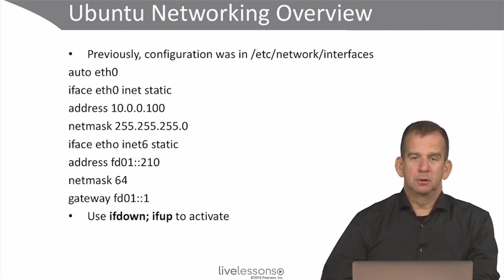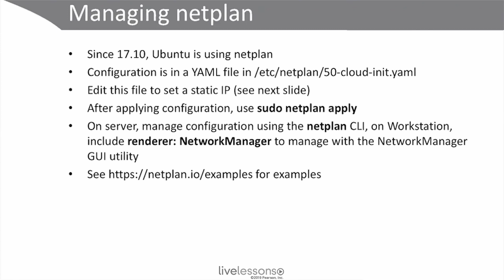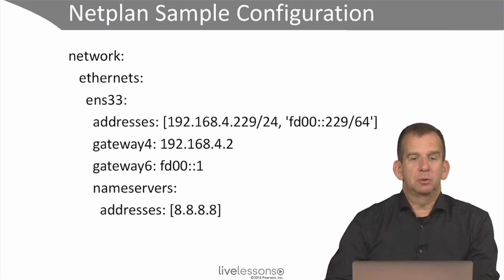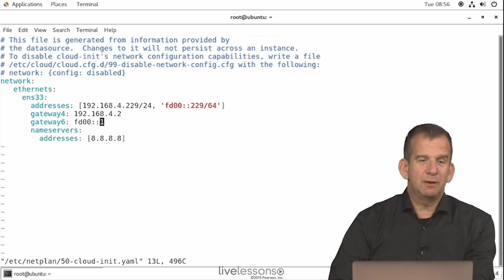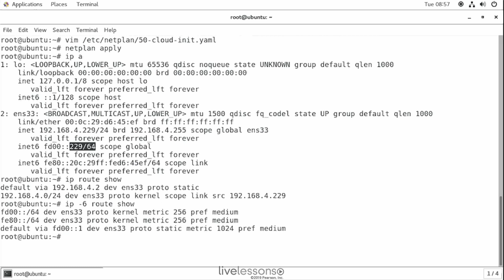Applying Persistent Networking in Ubuntu - Free lesson from LFCS video course by Sander van Vugt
Free video lesson from the video course Linux Foundation Certified System Administrator Complete Video Course, 2nd Edition  by Sander van Vugt in which you will learn everything you need to study for—and pass—the LFCS exam.

In this video you will learn how to apply networking in Ubuntu and includes a netplan demo.

In the Linux Foundation Certified System Administrator Complete Video Course you will learn the basics of Linux for a strong understanding and prepares you for the start of studying Linux Foundation System Administrator certification.

Do you wish to learn more? Buy one of my video courses on pearsonitcertification.